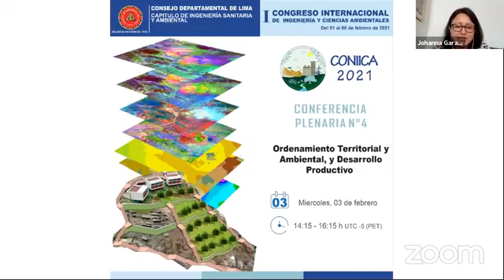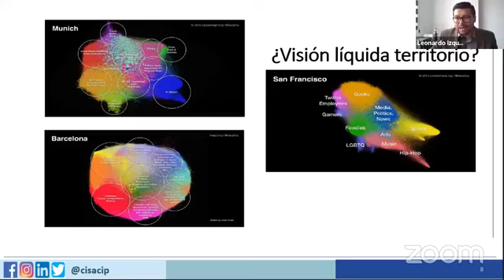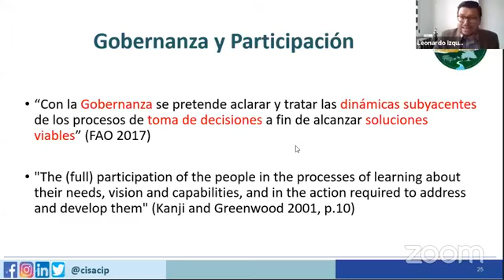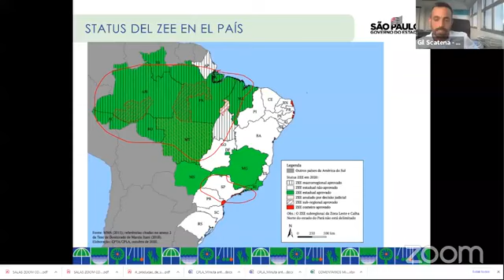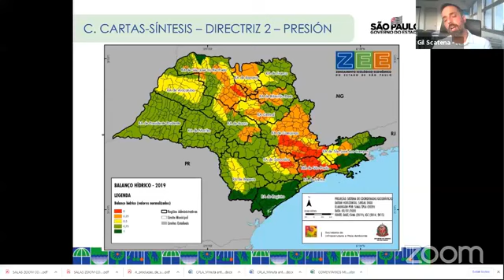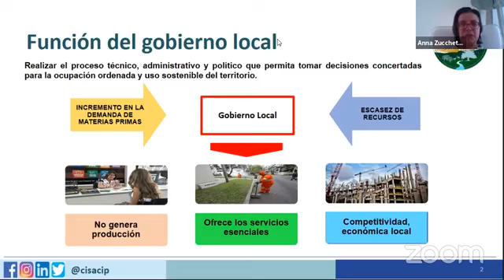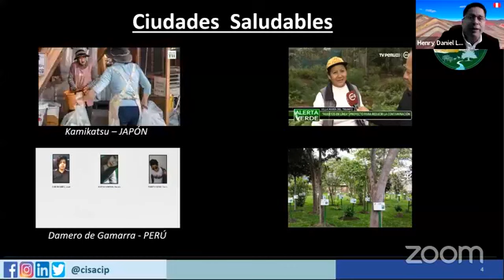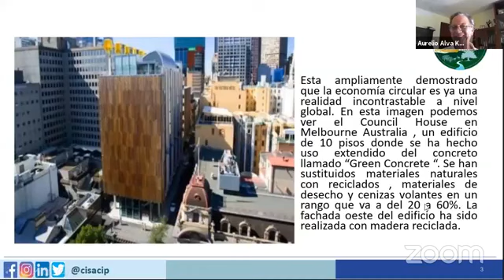CONIICA 2021 - Día 3 - Conferencia Plenaria 4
CONIICA 2021 Día 3
Conferencia Plenaria 4:
Ordenamiento Territorial y ambiental. Desarrollo Productivo.